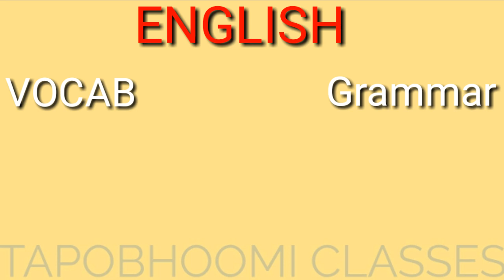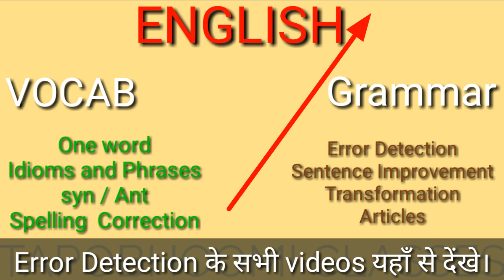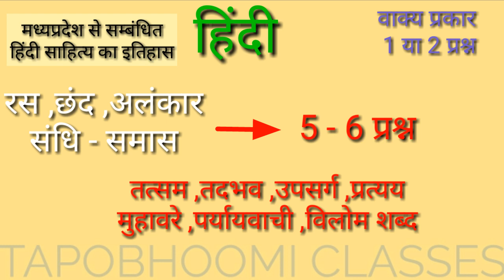Exam Analysis MP Forest Guard Jail Police Exam|वनरक्षक परीक्षा में पूंछे गए प्रश्न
वनरक्षक एवं जेल प्रहरी संयुक्त परीक्षा 2017 का परीक्षा विश्लेषण : MP Forest Guard exam में Maths, English, Hindi ,GK और Science में किस किस प्रकार के Questions पूंछे गए और आगे हम को परीक्षा के लिए क्या strategy बनानी चाइये। 18/07/2017 ,19 जुलाई 2017 का paper analysis 20 july ,21 जुलाई ,22 जुलाई ,23 जुलाई ,24 जुलाई ,25 जुलाई ,26 जुलाई ,27 जुलाई और 28/07/2017 की परीक्षाओं हेतु महत्वपूर्ण रहेगा।

अभी आप Error Detection / Sentence Improvement के सभी parts जरूर देख लें । ये अति महत्वपूर्ण है -- Error Detection Spotting Error in English Grammar

Exam review of MP FOREST GUARD and Jail Police Combined Exam Expected cut off analysis and question asked in various shifts of exam